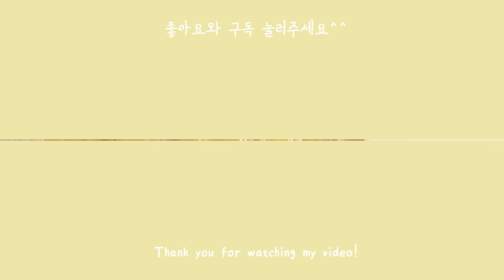크림같은 스크램블 에그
★안녕~ 오늘은 지금까지 만들었던 스크램블과는 다른 느낌의
크림처럼 부드러운 프랜치 스타일의 스크램블을 만들었어요
계란4개가 뚝딱 사라지는 마법을 볼 수 있는 매력적인 요리랍니다

팬자막번역😊💗

언제나 정말 감사합니다😀

music
김성원 - all about